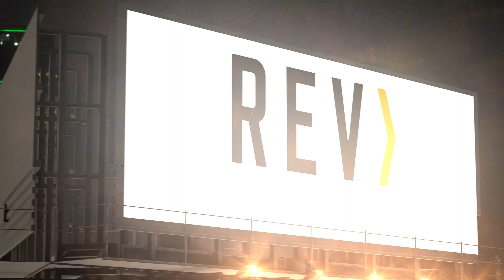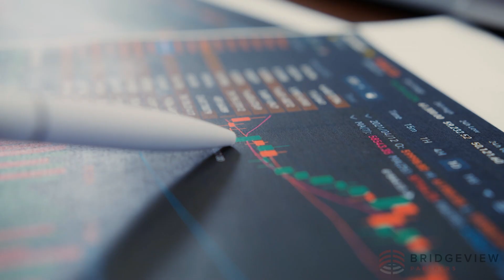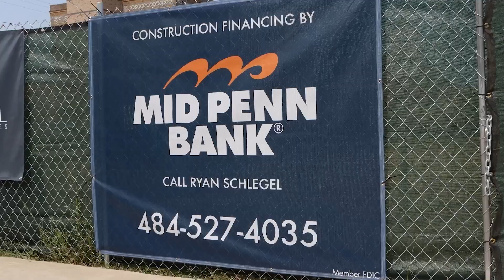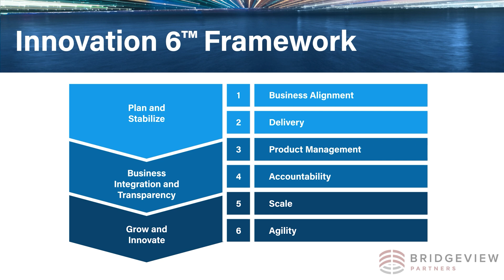The Seth Joyner TV Show Week 6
Former Eagles Great, WIP and Eagles Radio Host, Mike Quick joins the Seth Joyner Show!